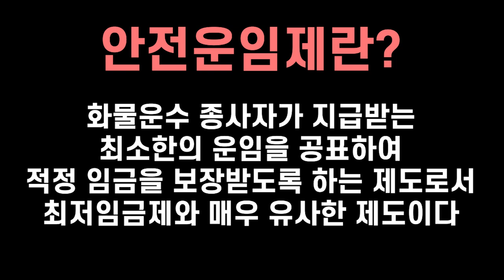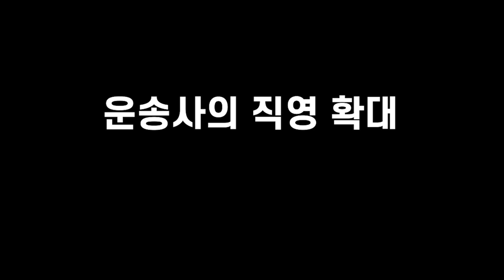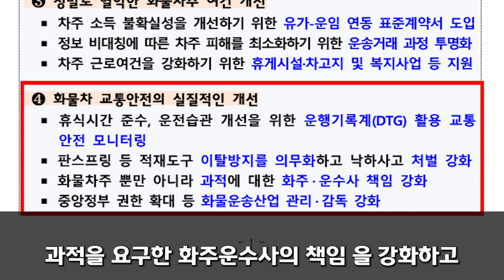안전운임제폐지 표준운임제? 뭐가달라질까?